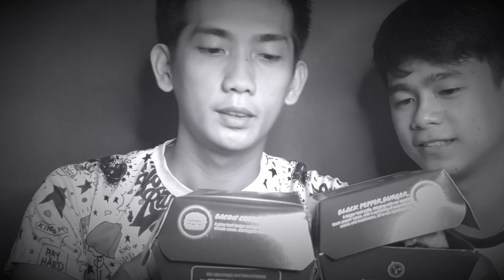MINUTE BURGER MUKBANG (Masarap na, Mura pa)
We tried the "Taste of the World" of Minute Burger, and our review sa lasa nila? Watch it here guys! 😊